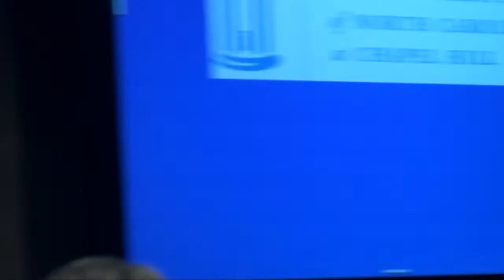Dr. Sheldon Peck (1 of 7)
Part 1: Introduction and Welcome

Dr. Sheldon Peck: "The Modern Value of Early Writing in Medicine and Dentistry." Presented by the UNC Health Sciences Library and the Bullitt History of Medicine Club